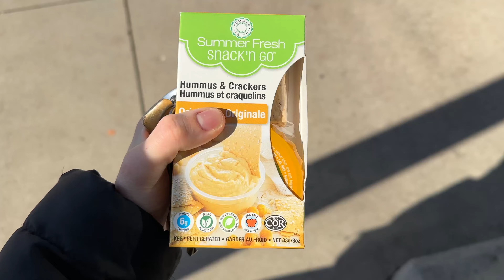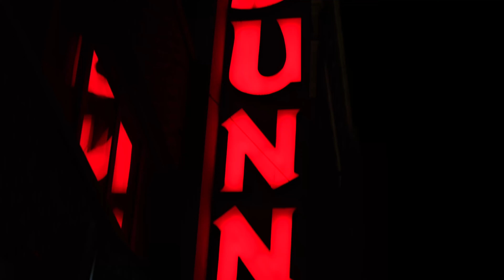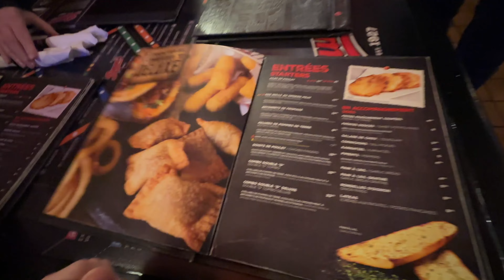ROAD TRIP TO MONTREAL - notre dame basilica - 03/24/2023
ROAD TRIP TO MONTREAL, NOTRE DAME BASILICA, AND DUNNS DINER